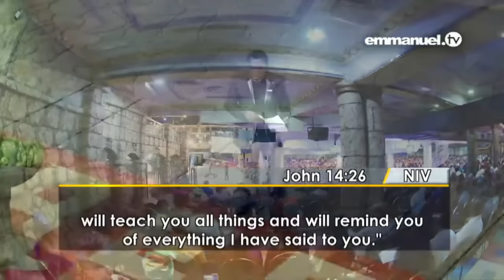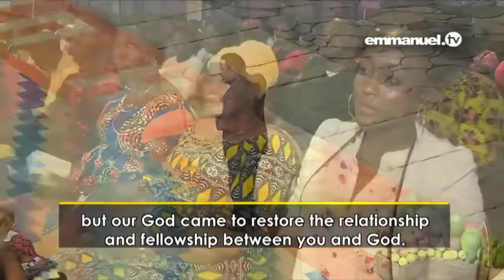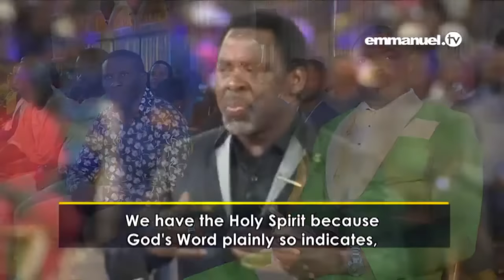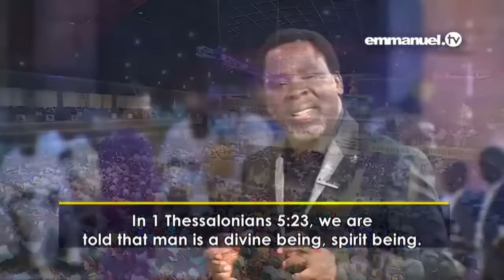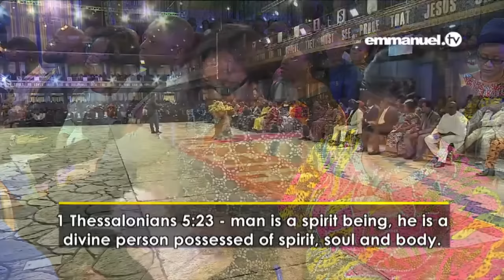THE REAL THING | TB JOSHUA SERMON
John 14:26
But the advocate the Holy Spirit whom the Father will send in my name,in my name the father will send the Holy Spirit .The Holy Spirit will teach you all things and remind you of everything l have said to you”.
It means without the Holy Spirit you can not remember anything of Jesus Christ.Meaning if you are not born of the spirit you are not born again.
Christianity lies in the heart .
Our God came to restore the relationship and fellowship between you and God.lf you are not born of the Spirit you are not born again ,you are not a Christian..His followers must worship God in spirit and in truth.
The Holy Spirit is a divine spirit.When the divine person talks, changes are beginning.You are seeing Mr. TB Joshua but we have two natures in one person the divine and the human.
The Holy Spirit is divine person.The Divine person will obtain from God as a gift from God upon repentance and baptism.
You have ability to preach but the divine person teaches as he wills..